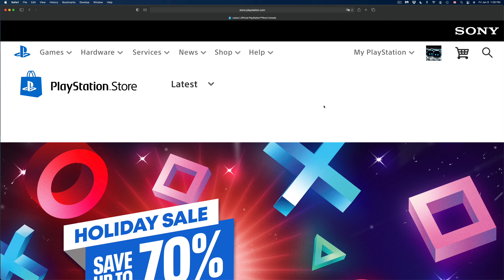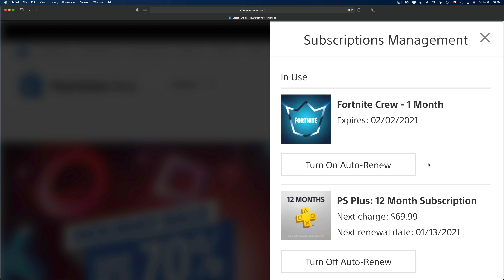Will you lose everything if you Cancel Fortnite Crew?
fortnite Battle Royale Loose v-bucks, skins, packs when you unsubscribe from Fortnite Crew